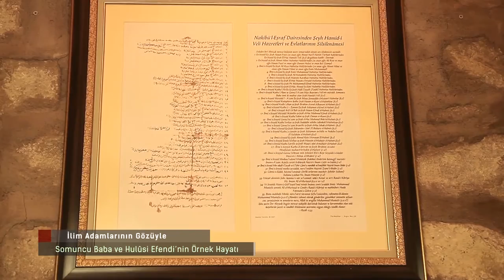Osmanlı'da Seyyidlik ve Nakibu'l Eşraflık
Osmanlı'da Seyyidlik ve Nâkibü'l Eşrâflık,
Prof. Dr. Ahmet Şimşirgil

Tarihçi Profesör Prof.Dr.Ahmet Şimşirgil Darende Şeyh Hamid-i Veli Somuncu Baba Türbesi ve Külliyesi'nde yaptığı açıklamalarda Osmanlı'nın Seyyidlere verdiği önemi, Nâkibu'l Eşraflık dâiresinin görevlerini anlatıyor.

Prof.Dr.Ahmet Şimşirgil aynı zamanda tarihi belgelere göre Şeyh Hamid-i Veli Somuncu Baba Hazretleri ve ahfâdının da seyyid olduğunu belirtiyor.